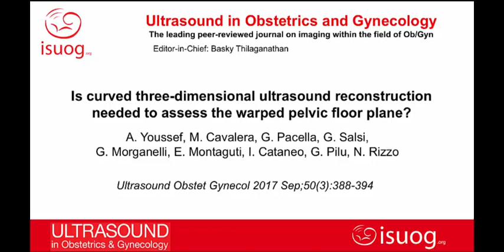3D reconstruction of pelvic floor muscles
New videoclip from the UOG Journal September issue illustrating the linear and curved techniques for levator ani muscle 3D reconstruction by Youssef et al.